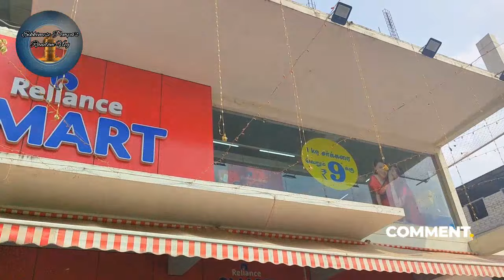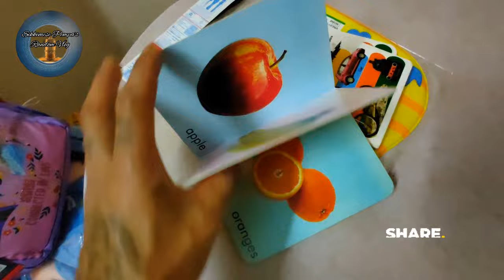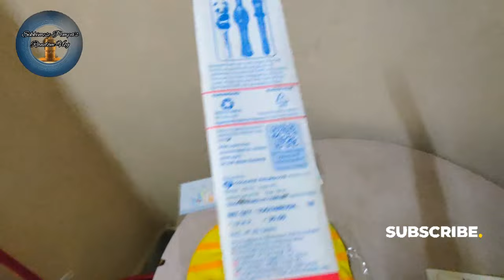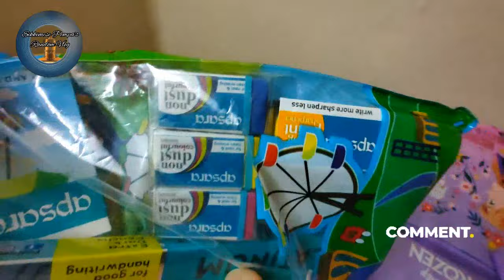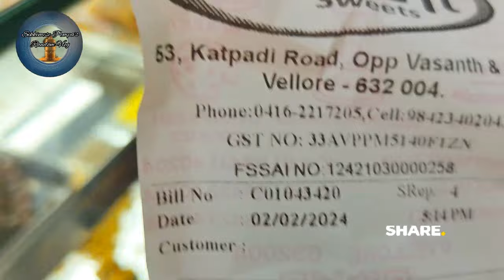After three months Mr. Rinzing Wangyal (RC babu) and his wife Tashi Laden is going back to Sikkim